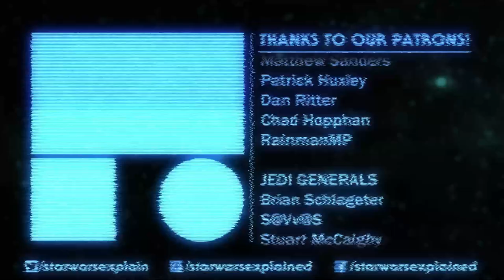Joonas Suotamo Talks About Chewbacca's Future - Comm Chatter #4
Joonas Suotamo joins me for a few games of Star Wars: Squadrons while we discuss his own fandom, his experiences playing Chewbacca, the future of the character, and much more!